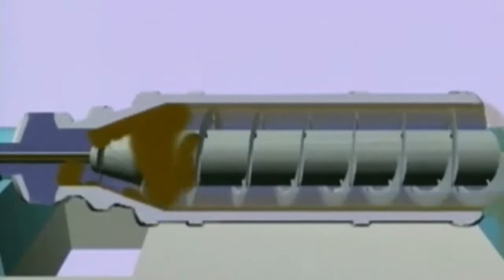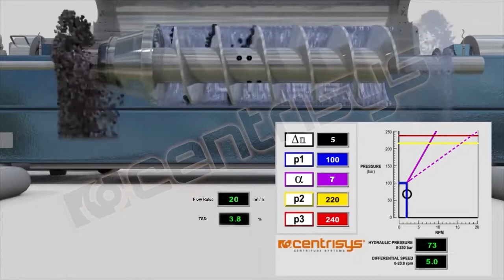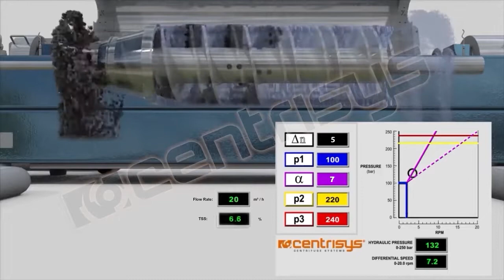Centrisys Centrifuges - High performance in sludge dewatering.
This video shows how a Centrisys back drive works controlling solids discharge according its variation in the inlet of the centrifuge.

Centrisys uses a independent and direct back drive Rotodiff manufactured by Viscotherm, which is gear-free. This system works through a hydraulic unit and it is more reliable, precise and strong then any other system offering less maintenance and high performance in dewatering.

Do you want to improve your dewatering process?

"We do more with less"

GUILHERME GOMES  |  General Sales Manager – Centrisys do Brasil
Rua Anhangabaú, 702 Jd. Paulista II  |  Indaiatuba, SP 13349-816 Brazil